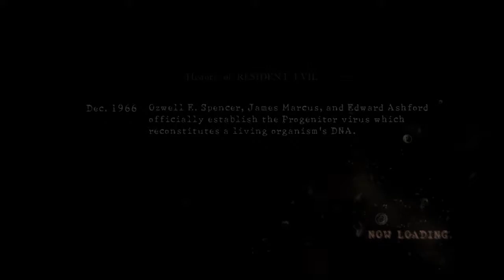Resident Evil 5 PS4 Co-op Playthrough W/John & Craig #1